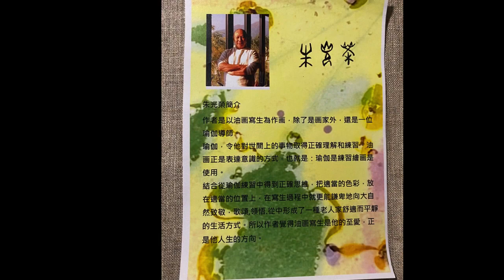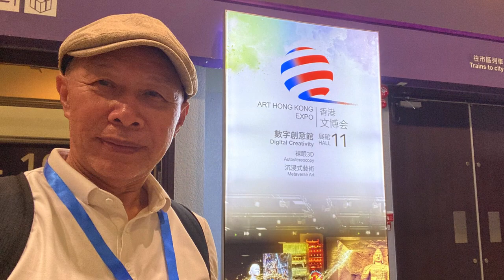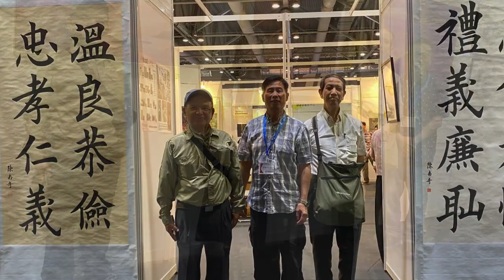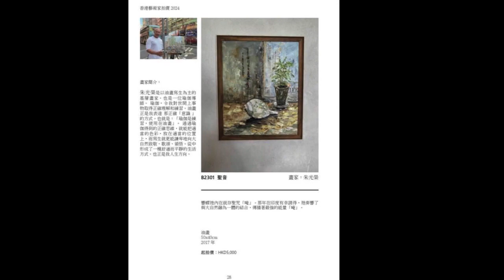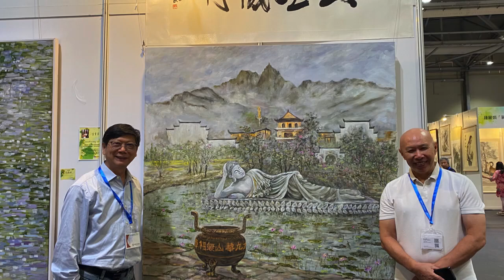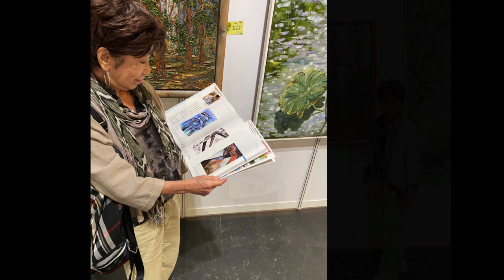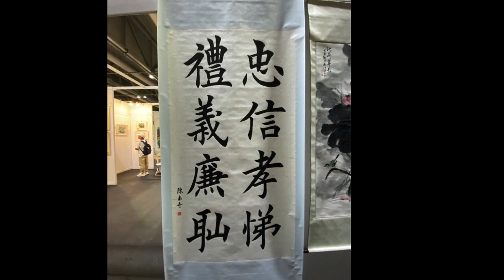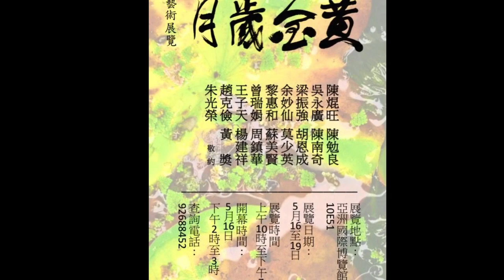2024年 香港愽覧舘 黃金歲月畫展